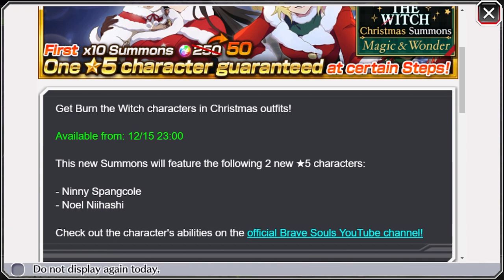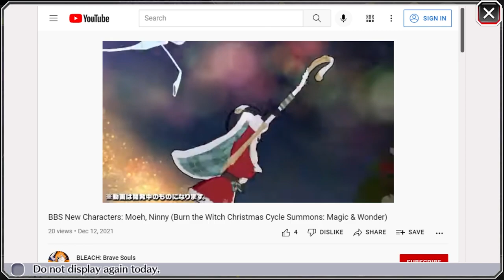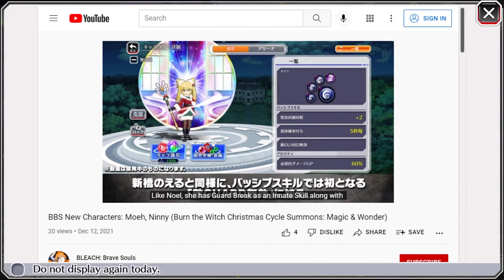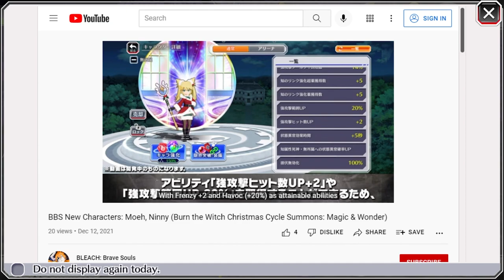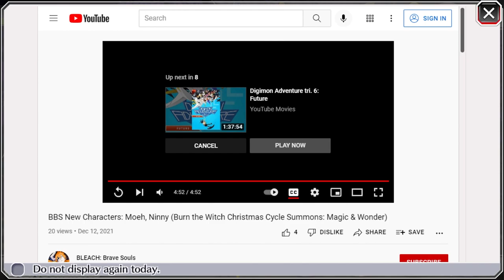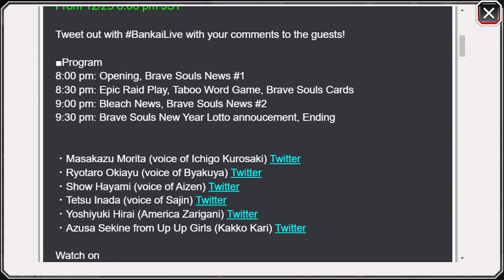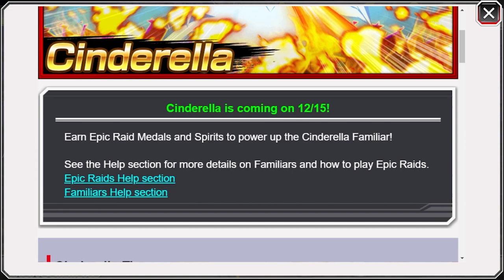+5 SUPER LINK SLOT POTIONS?! BURN THE WITCH SEASONALS! Bankai Live announcement! Bleach Brave Souls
WOW. If they're baiting us this hard for Mid Month, then I can't imagine what kind of chaos they are planning for New Years. Let me know what you think about this in the Comments.